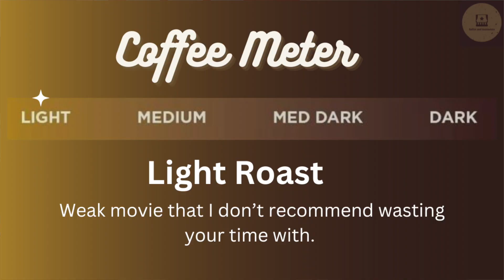Coffee & Comments Reviews: I Believe In Santa | The Worst Christmas Movie Ever?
Coffee & Comments Reviews: I Believe In Santa

C&C: Light Roast (5/10)
IMDb: 4.5/10
Rotten Tomatoes: N/A
Audience Score: 27%

Rating: PG
Genre: Romance/Comedy
Runtime: 1hr 29min

Director: Alex Ranarivelo

Main Cast: John Ducey, Christina Moore, Violet McGraw, Missi Pyle, Matthew Glave, Sachin Bhatt, and Lateefah Holder.

Plot: Love is a gift. But when you find out the man you’ve fallen for still believes in Santa, do you accept it - or send it back?

Watched on Netflix.